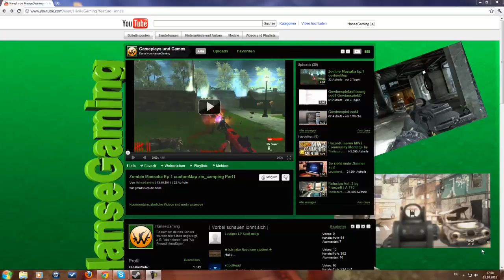Dualcommentary Verlinkung (:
blup